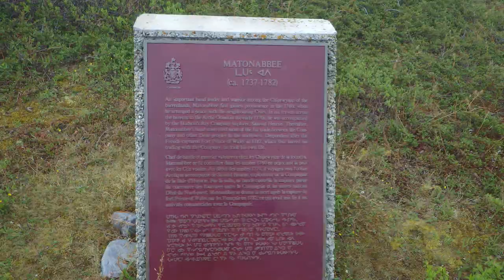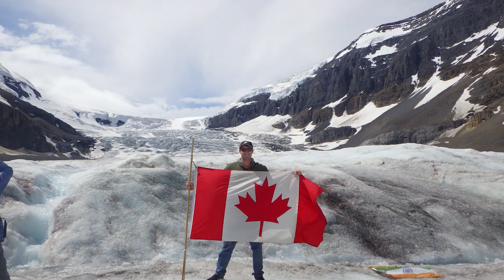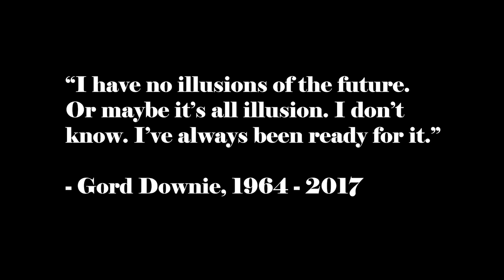The Great Canadian Railroad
One of my best friends spent 2 months traveling across Canada. He bought a 2 month via rail pass and went all over from Coast to Coast by train. He documented his travels with photography, and I decided to help him turn it into a movie. His trip really inspired me since I’ve never known anyone to do what he did. I tried to create a movie that would depict his trip as accurately as possible, but also a movie that represents Canada as honestly and authentic as possible.